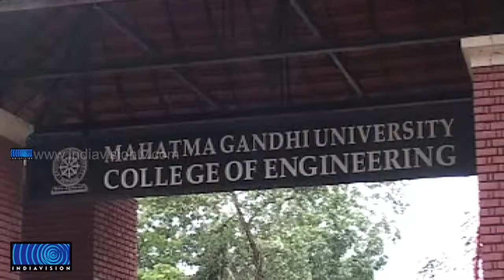Guest Lectures at Pharmacy Department of MG University Likely Loss Job due to Complaint Registerd